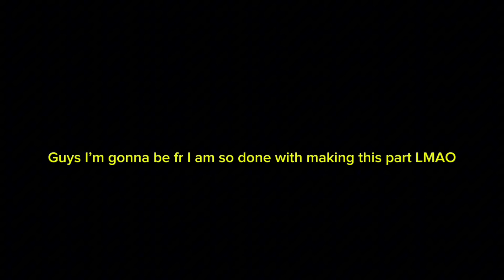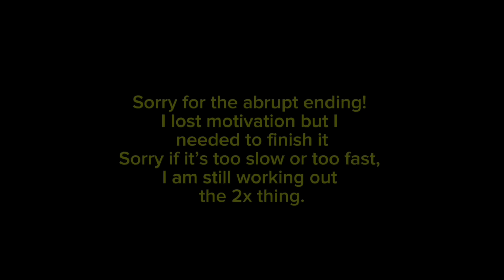FANDOMS react to ELIZABETH AFTON | FNAF x Gacha - Afton Family